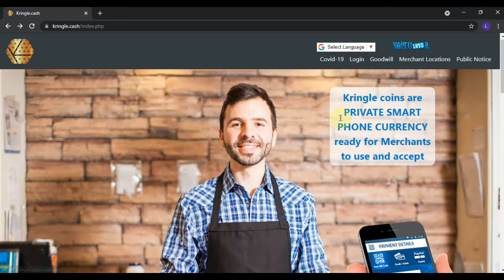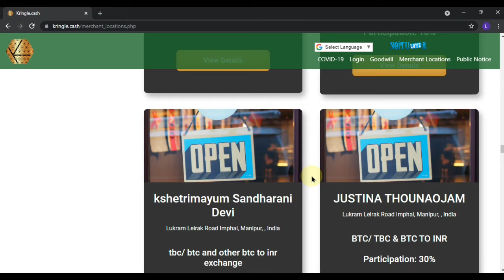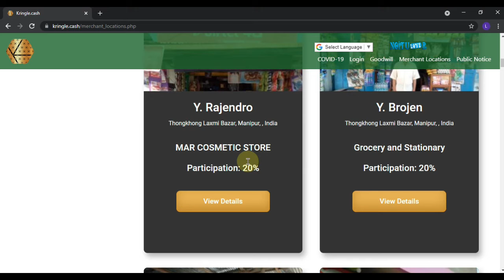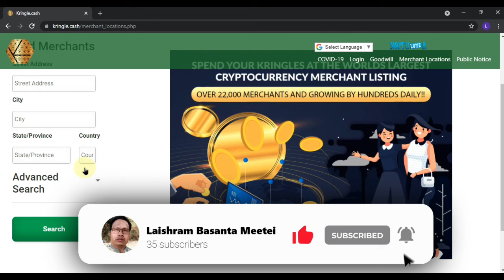MERCHANT LISTING CHECK OF TBC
Sign up/Register👆🔥

Sign up/Register👆🔥

 🔥👆If you Also Want To Get Big Opportunity During your life , You Need to Go Register For Open  TBC Account  Look Below and Go To Process  Now  try Register / Sign up now without Delay immediately , for better life of future with financial freedom.

TBC is powerful
TBC will bring victory over Poverty
TBC is  only hope
TBC is future bright
TBC is the King 👑 of Crypto currency 👍
Register Link👇